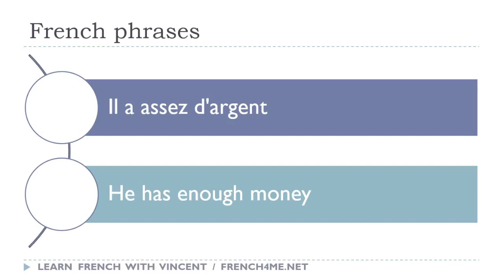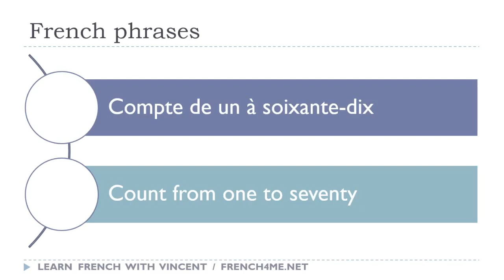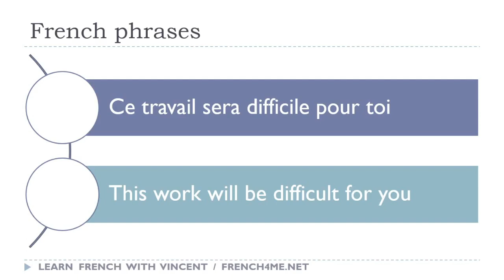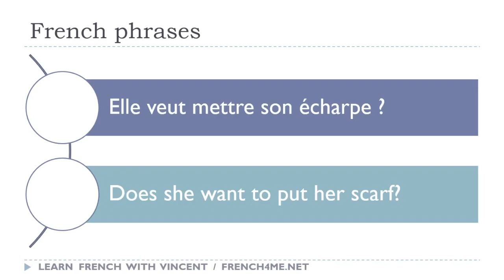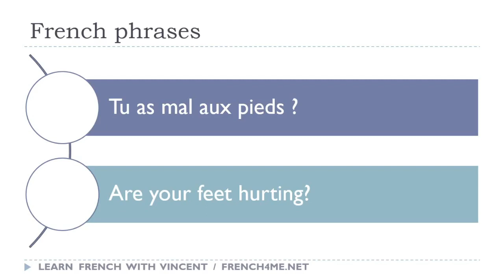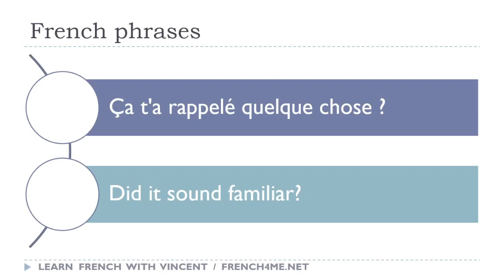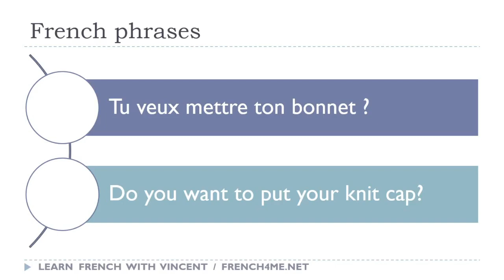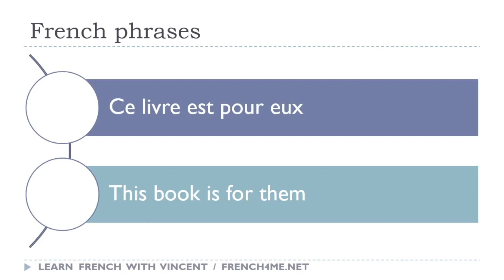Ihre täglichen 30 Minuten Französisch-Sätze # 024